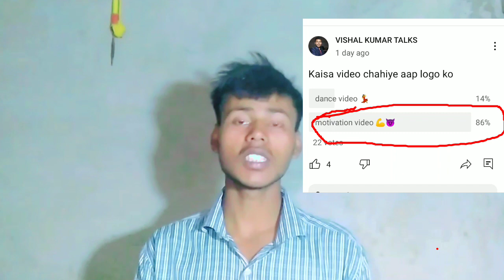Thanks For Supporting 🙏 | Motivation Video | VISHAL KUMAR TALKS